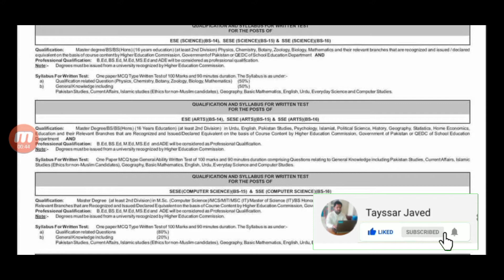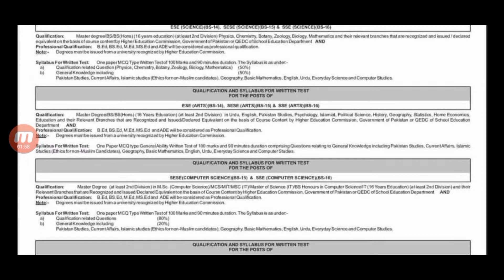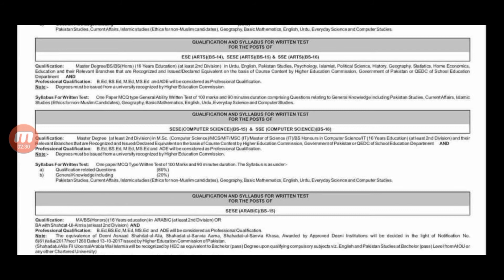PPSC Educators Jobs 2021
In this video I have explained new educators jobs in 2021.